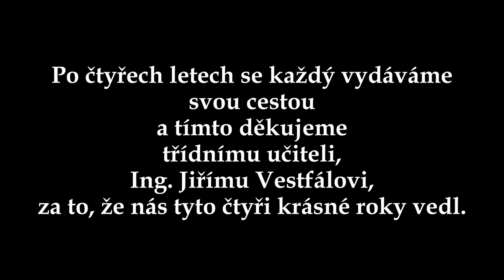Maturitní video S4B 2020 - SPŠSE a VOŠ Liberec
Maturitní video třídy S4B ze Střední průmyslové školy strojní a elektrotechnické v Liberci (SPŠSE  a VOŠ) představující žáky třídy.
Jmenovitě:
Bělina Daniel
Bouda Daniel
Břenková Anna
Danko Jan
Drahoňovský Matouš
Hanzlová Romana
Hašek Ondřej
Huk Martin
Jägermann Filip
Jáklová Andrea
Janda František
Kočí Jiří
Kopecký Josef
Král Jan
Krejčí Lukas
Luci Jakub
Luhan Maxim
Lukášek Tomáš
Macner Michal
Mach Vojtěch
Matějka Jan
Mindl Ondřej
Musil František Josef
Pejznoch Jakub
Strouhal Jakub
Svatuška Jáchym
Šimek Michal
Štěch Alexej
Žďánský Jan